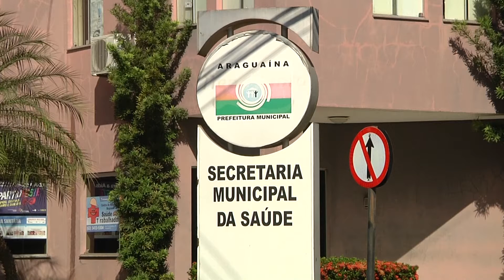PF faz operação contra desvios de recursos da saúde !